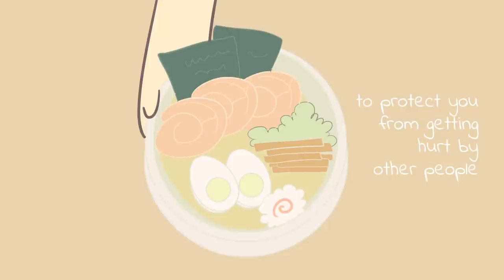6 Types of Emotional Abuse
Emotional abuse is intentional, repeated nonphysical actions that negatively affect someone’s mental health, according to the American Psychological Association. But while emotional abuse consistently wears down victims’ mental health and self-esteem, not all types of emotional abuse look the same. Different actions fall under the category of emotional abuse but look different in practice. To help you learn more about emotional abuse, watch this video.

Trigger warning: Abuse and suicide are mentioned in this video. f the material in this video is too triggering or painful for you, please honor yourself, even if it means not watching further.

If you relate to this video, we have also left a list of hotlines below you or a loved one can use to seek help for abuse.

Resources:
Crisis Text Line: Text HELLO to 741741 (US and Canada) or 85258 (UK)

Writer: Carley Swanson-Garro
Script Editor: Morgan Franz
Script Manager: Kelly Soong
VO: Amanda Silvera
Animator: Riva Ceres Laoreno